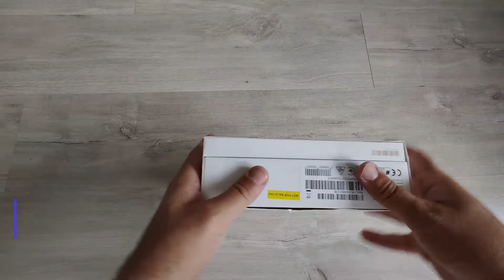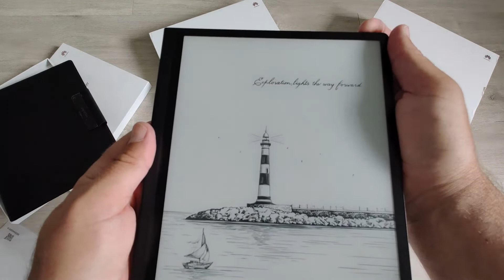HUAWEI MatePad Paper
HUAWEI MatePad Paper PaperInk Tablet 10,3'